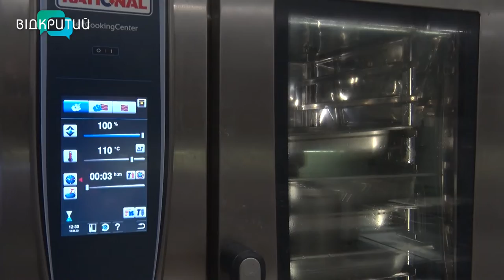Волонтерська кухня від нового ресторану Дніпра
Кілька сотень кілограмових боксів щоденно. Стільки готує один із ресторанів Дніпра. Він мав відкритися ще на початку березня, але російські окупанти зруйнували плани. Проте персонал не злякався війни, а спрямував сили на годування переселенців та захисників. Кухня працює майже фултайм, тобто безупину. Вдень - чистять та шинкують. Вночі - тушкують. Продукти – від волонтерів та благодійників. На кухонному  фронті побувала наша Анастасія Вільхова _______________________________________________